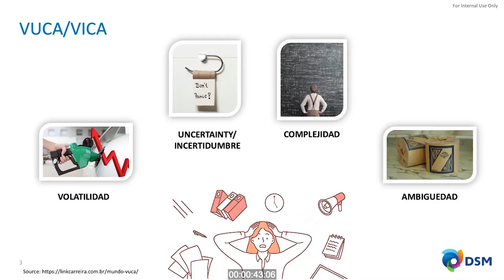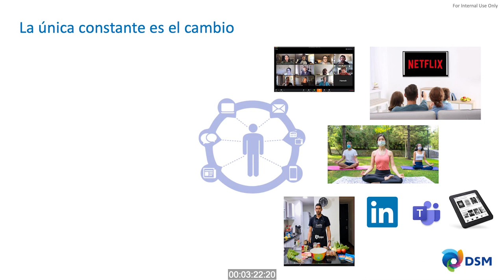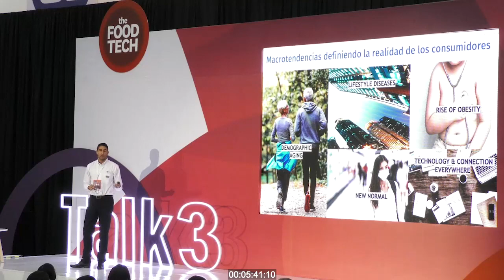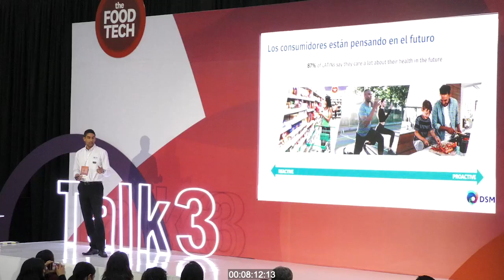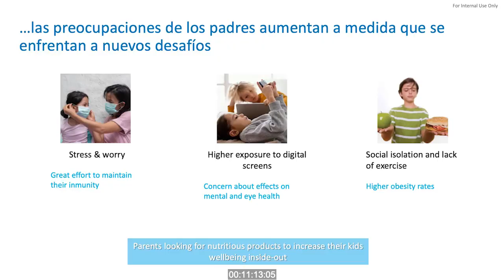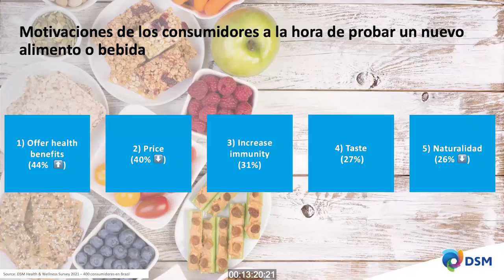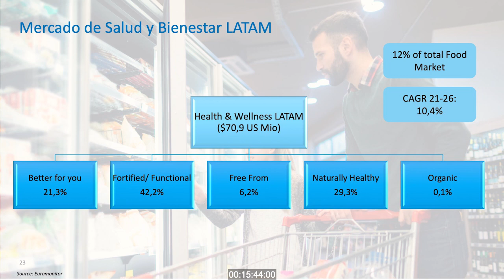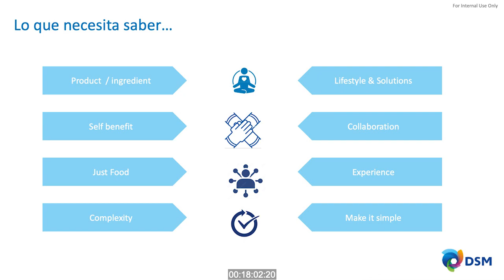TFT| SUMMIT&EXPO 2022| Food Tech Talks: ¿Quién es consumidor VUCA y su importancia en el mundo F&B?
🔴Tendencias de consumo
📢¿Quién es el consumidor VUCA y su importancia en el mundo F&B?
🎙Camilo Guerrero, Gerente de Marketing de la Unidad de Alimentos y Bebidas para Latinoamérica de DSM

Vivimos en un constante cambio, donde cada cierto tiempo el consumidor se reinventa, cambiando sus necesidades y motivaciones según las circunstancias del mundo. Así, lo que hoy es novedad, mañana puede ser obsoleto. En este momento sin precedentes, tras dos años de pandemia, le hablamos a un nuevo consumidor VUCA (volátil, incierto, complejo y ambiguo). ¿Quién es, cómo se comporta y qué impacto tiene en el mercado de alimentos y bebidas?